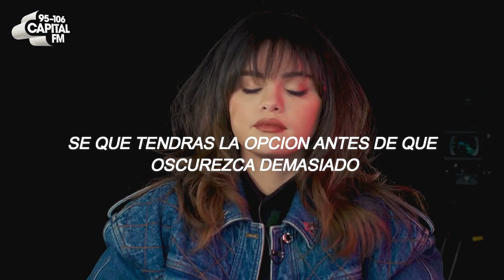Selena Gomez; She /español